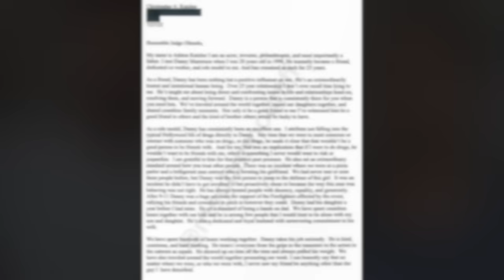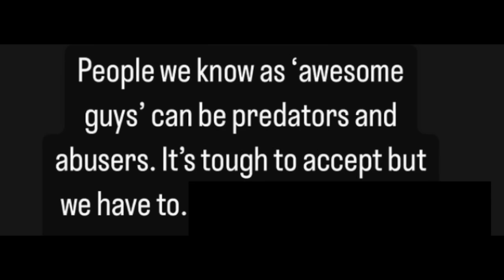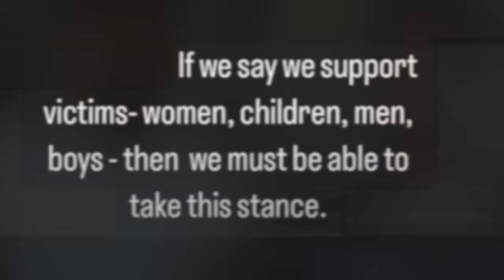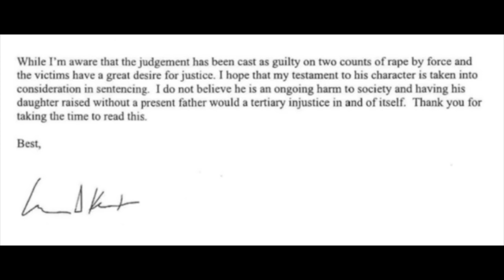Christina Ricci Reacts To Ashton, Mila Explanation For Masterson Support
Graeme O'Neil takes a look at Ashton Kutcher and Mila Kunis' response to criticism of their character testimonial letters written for Danny Masterson, and Christina Ricci reacting to them.